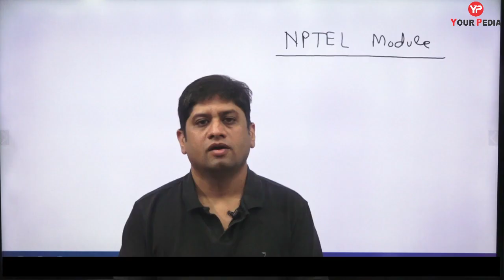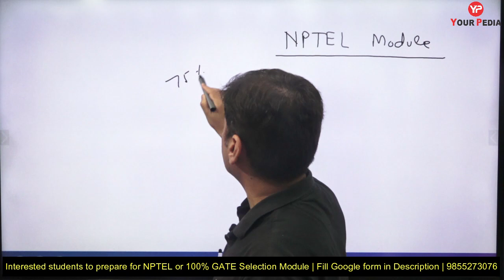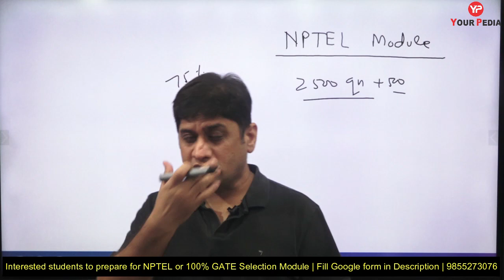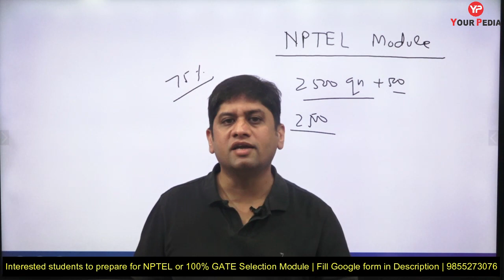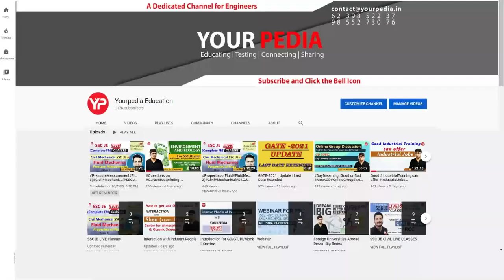NPTEL Questions Module for GATE 2023 | 4000+ Practice Questions for GATE 2023 covered in Live class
GATE is Graduate Aptitude Test in Engineering & is prestigious exam for technocrats in India which provides options for both jobs as well as higher education in various PSUs 2023. This exam is conducted in different engineering and science domains. Students get admission in higher education courses like M Tech, MS, PhD in prestigious IIT’s, IISc, NIT’s, IIM’s, IIIT’s etc.

Interested students for NPTEL Module & 100% GATE Selection Module for GATE 2023-24 fill up the google form below.